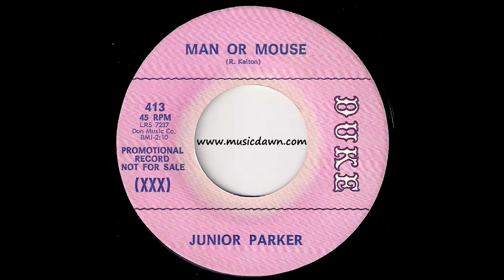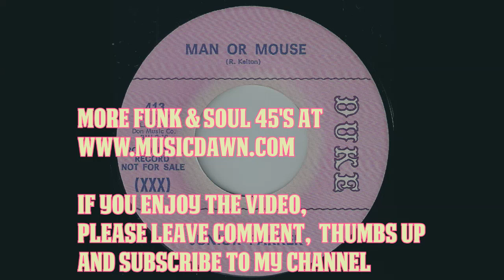Junior Parker - Man Or Mouse [Duke] 1966 Blues 45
Junior Parker - Man Or Mouse
Duke Records # 413, released in 1965.
Cool little blues song from Houston, TX. Vinyl rip from my 45 records collection.